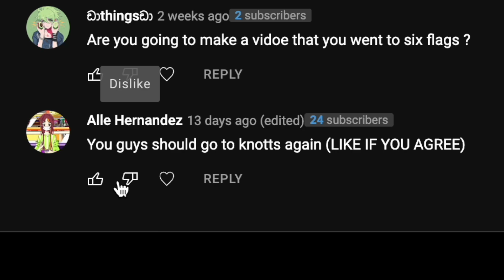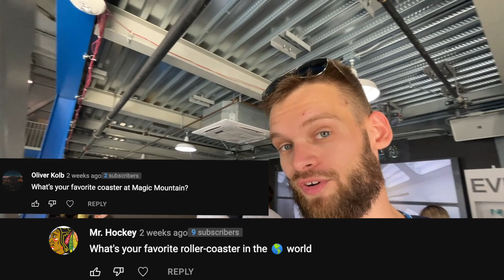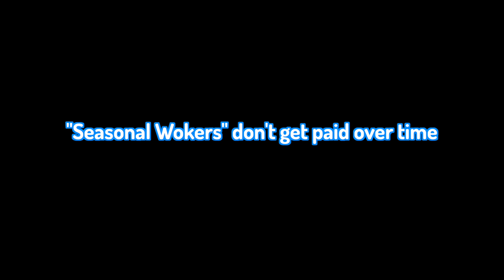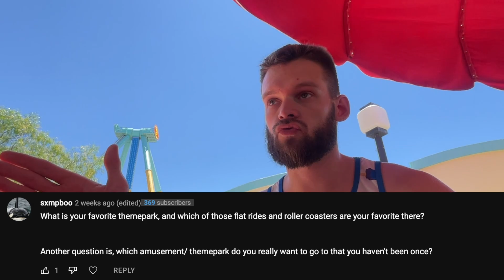Answering YOUR Questions at Six Flags Magic Mountain!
I asked you guys for some questions awhile back on a community post and in this video I answer them while at Six Flags Magic Mountain!